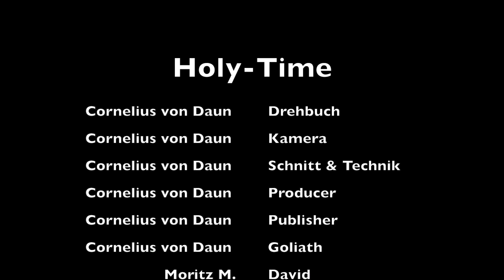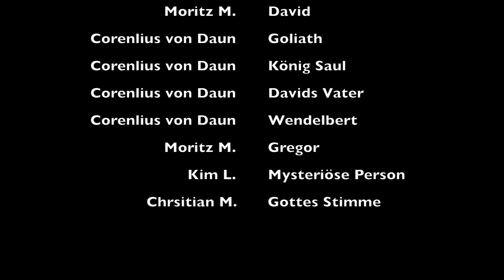David vs Goliath (full version)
Der Legendäre Kampf!
Du hast schon oft gehört "Köpfchen gegen Muskeln" oder "Zwerg gegen Titan", aber woher kommt das Sprichwort? Finde es heraus ;)

 A Production by the " von Daun" Studio